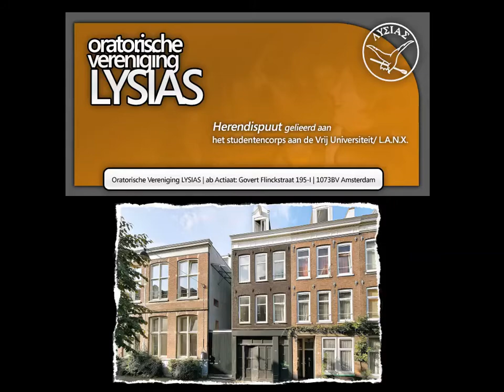STUDENTJES 2013 t is weer september in de Govert Flinckstraat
September de R is weer in de maand dus er wordt weer gezongen in de Govert Flinck..
LYSIASTEN ... bruine jas... tingeling tingeling. biertjes. t komt weer allemaal voorbij..
t is een jaarlijks ritueel waar ik niks van snap...maar ik heb t wel weer vastgelegd...